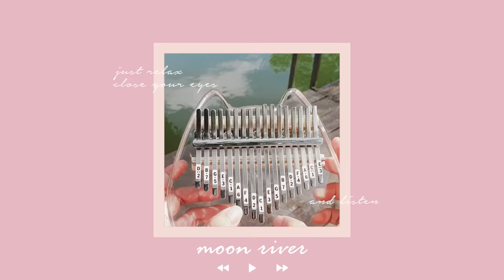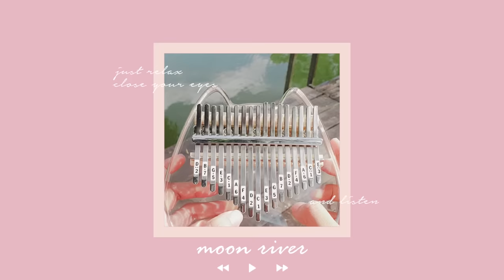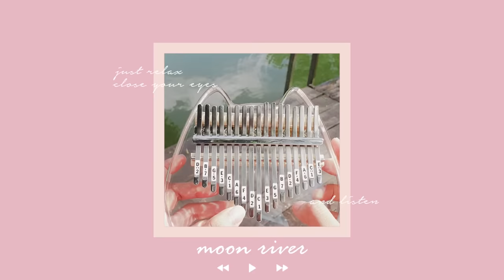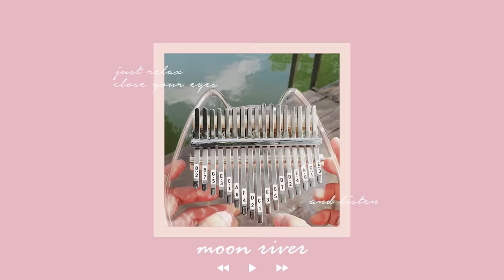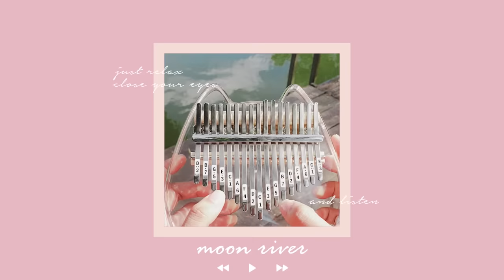【1 HOUR】Moon River Relaxing Kalimba Cover for Sleeping, Studying & Relaxing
1 hour Relaxing Kalimba Cover of Audrey Hepburn's Moon River. This Kalimba cover can be used as sleep music, study music, working music or relaxing music.

I know that sometimes (or often) our days don't go well, we feel sad, lonely, angry, whatever makes you feel bad... have a cup of your favorite beverage, sit in your favorite place, feel that melody for all the time you want.  Maybe it won't fix something (or maybe it will), but I hope you'll enjoy it.

🎧m u s i c 🎧
Song: Moon River
Original Artist: Audrey Hepburn

🎹1. KALIMBA
Zany Wooden Kalimba
8 Key Kalimba

🎤2. MICROPHONE
Blue Yeti

📷3. CAMERA
Canon 70D